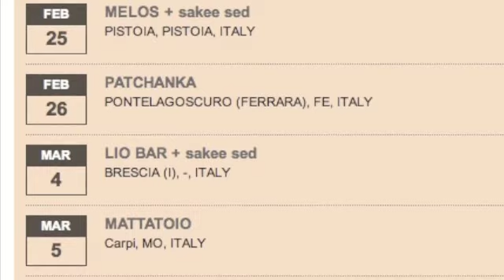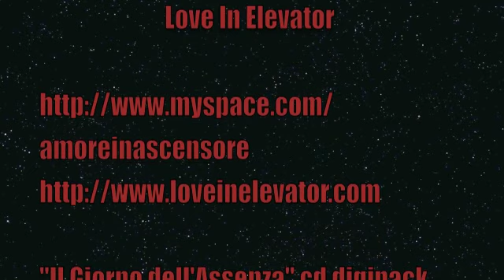Independent Space puntata 01 - Love In elevator.m4v